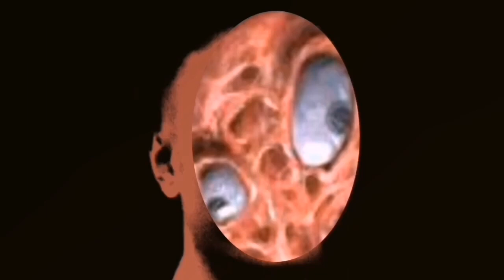Hyper extended Super idol becoming uncanny - 130 phases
Credits to : @radianhugopradityo64 and @uncanny28thecreatorantimrd50